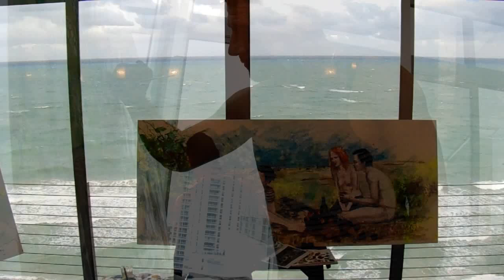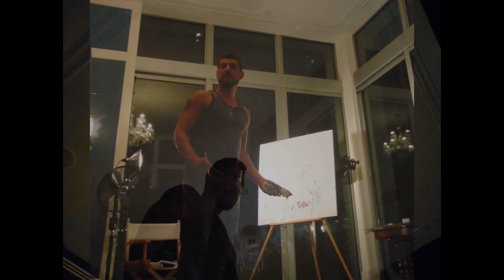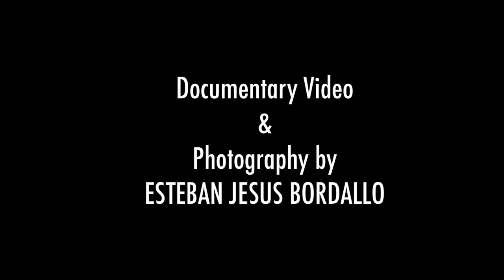Christian Curiel the art design project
The artist Christian Curiel was documented in this short art film  creating a series of paintings for the art design project during Art Basel 2015 in Miami Beach, Florida. This video documentary follows the process of the artist creative journey as he dances with an arsenal of mediums such as acrylic paints, watercolors, inks, aerosol paints, charcoal pencils and courage to deliver visual poetry on twelve panels in one week.

Photography, video, digital art and editing by Esteban Jesus Bordallo.

art video | video art | short art film | art film